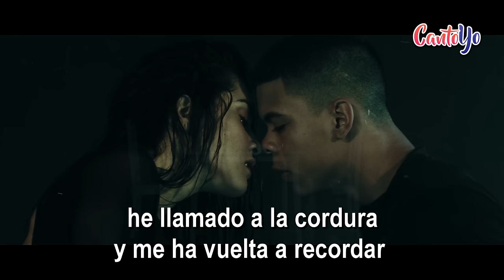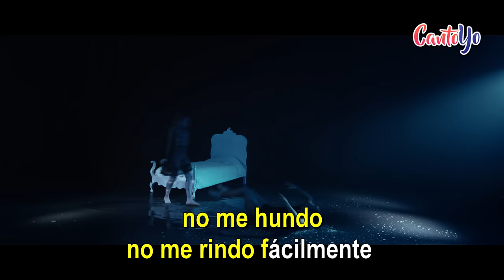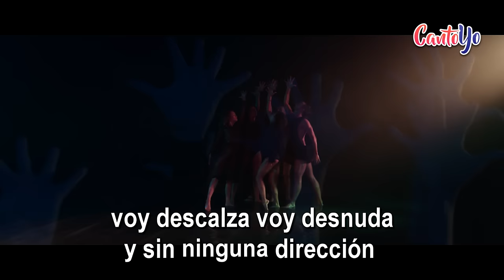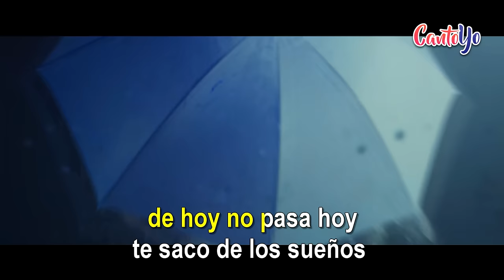Rosana - No Olvidarme De Olvidar (feat. Carlos Rivera) Karaoke I CantoYo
Karaoke de la canción "No Olvidarme De Olvidar" de "Rosana Feat. Carlos Rivera".